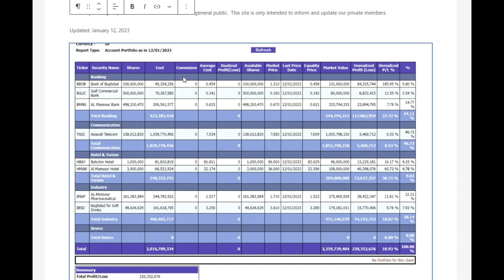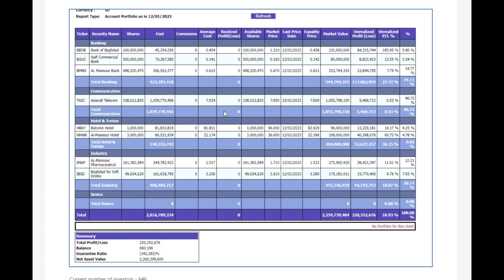Iraqi Stock Market is on FIRE!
Amazing values on all our stocks.  Moving in the right direction.